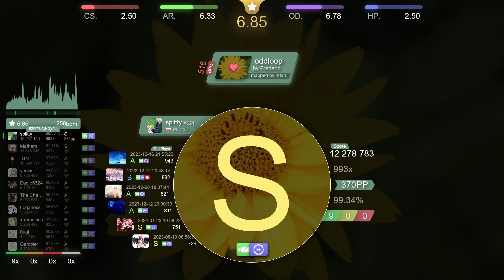splitty | Frederic - oddloop [oldloop] +EZDT 99.34% FC 371pp - osu!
// -=- Player info
Total played: 67days
Playcount: 114 451
Rank: 621 (25)
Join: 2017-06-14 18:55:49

// -=- Play info
Date: February 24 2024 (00:44:32)
Combo: 993/993x
Accuracy: 99.34%
Sliderbreaks: 0xSB
Misses: 0x
Mods: +EZDT
Rank: S
PP: 370.54pp